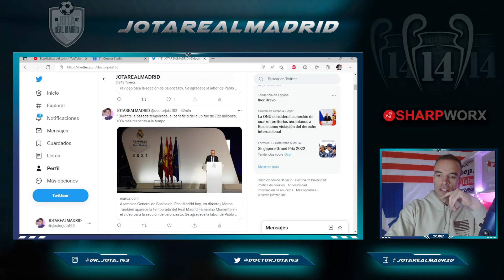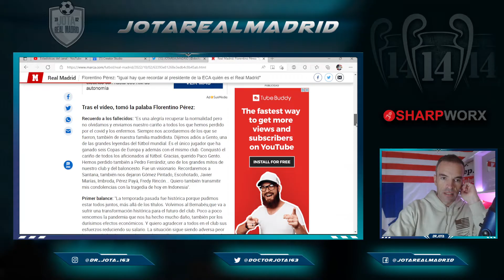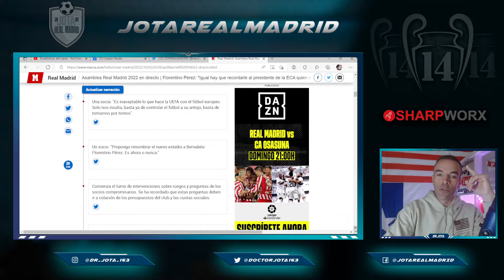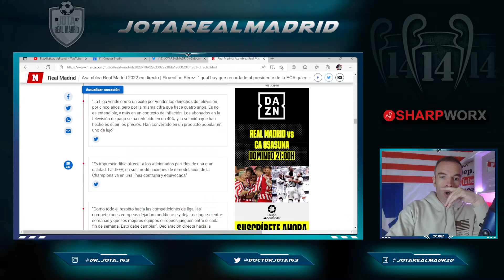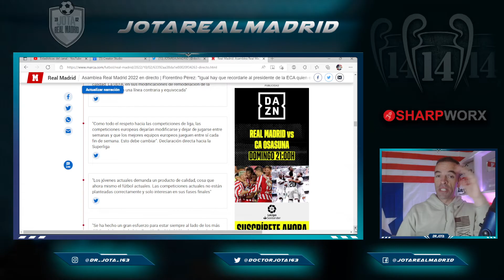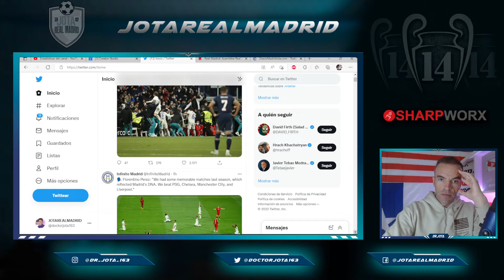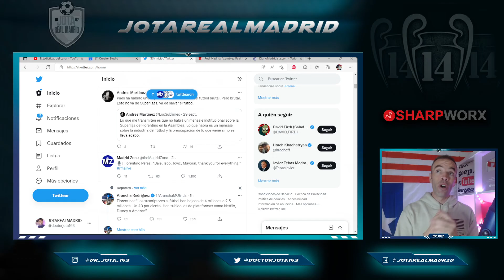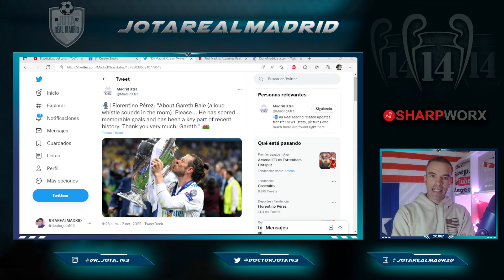Florentino trae buenas noticias sobre la Superliga | El probable once | El único jugador silbado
1. ¡Obtenga 1 camiseta gratis, ordene 3 artículos!
2. ¡Obtenga 2 camisetas gratis, ordene 5 artículos!